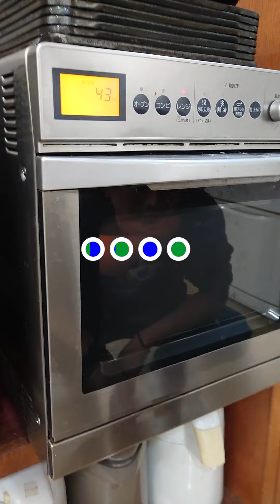もう、あとには引けぬ【検証】アメで龍の髭が作れるのか？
無駄にしてもいい時間があるときに見てください

誰かにとっては日常、誰かにとったら非日常をモットーに動画作ってシェアしてます。